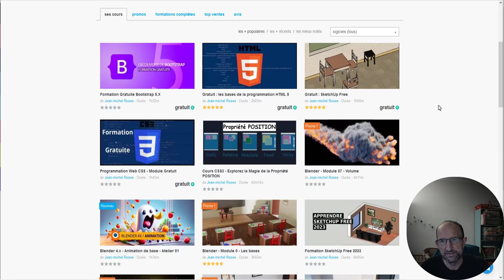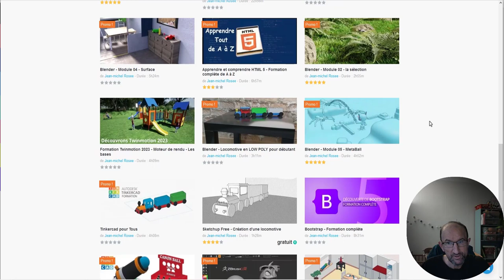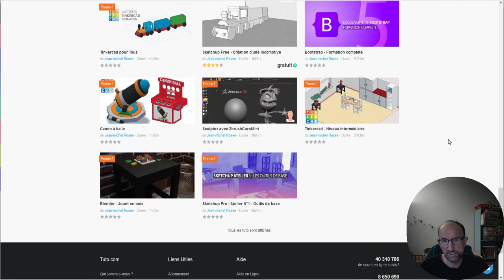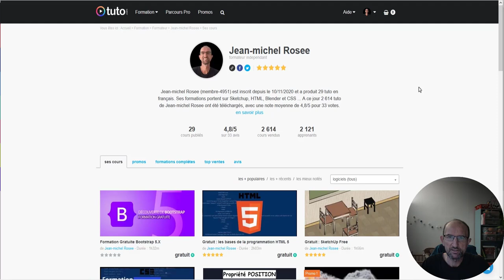Grosse promotion sur 2024 - fr.tuto.com